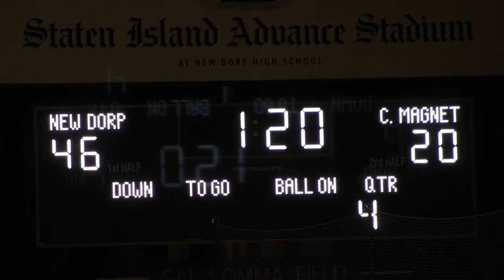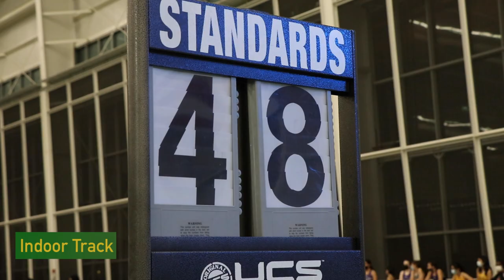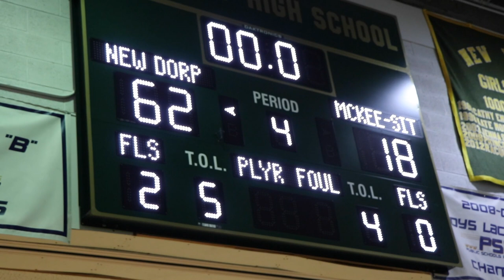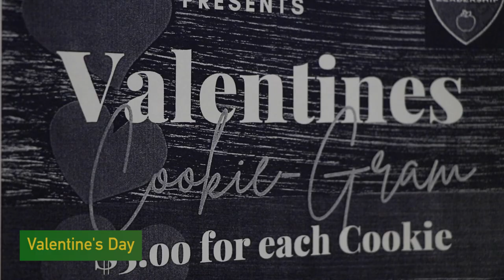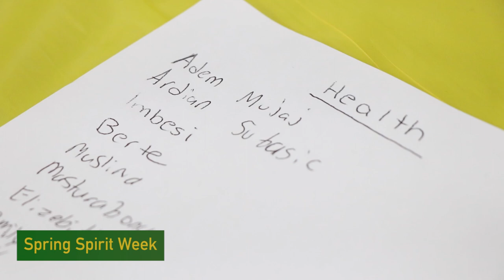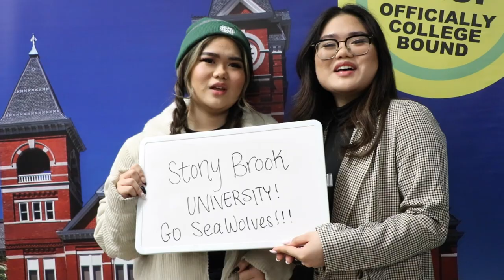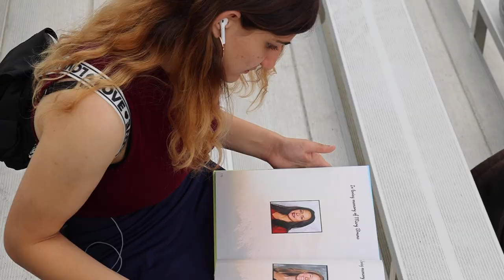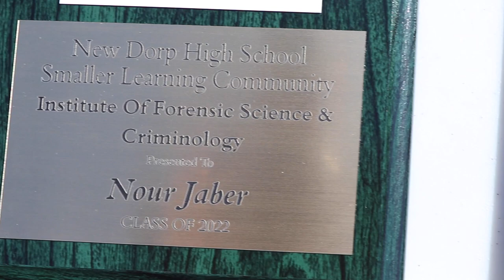NEW DORP HIGH SCHOOL VYBK 2022